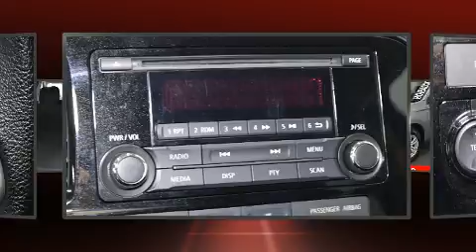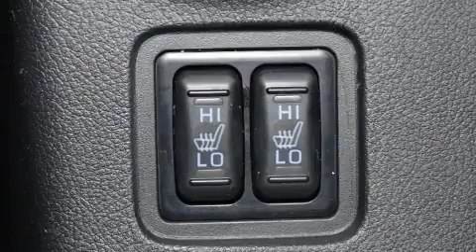2014 Mitsubishi Outlander in Charlemagne Qc, QC J5Z 0B5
Le Mitsubishi Outlander 2014. Gr��ce �� la souplesse de son moteur 4 cylindres de 2,4 litres, les passages de vitesses se font tout en douceur, vous serez aussi rassur�� par son syst��me du contr��le dynamique de la stabilit��. Mitsubishi a mis la priorit�� sur le confort et le style en incluant: l'ouverture automatique de la glace du conducteur, un compte-tours, un ordinateur de bord, un afficheur de la temp��rature ext��rieure, plaques de protection des ��l��ments m��caniques, galerie de toit, et plus. Le syst��me audio comporte un lecteur CD �� compatibilit�� MP3, commandes audio sur le volant, et 6 haut-parleurs qui enveloppent l'habitacle d'une ambiance sonore incomparable. Mitsubishi accorde la priorit�� �� la s��curit�� et la protection en incluant: coussins gonflables �� l'avant avec d��tecteur de poids du passager, coussins gonflables lat��raux �� l'avant, syst��me antipatinage, un syst��me antivol, et freins �� disque aux 4 roues avec antiblocage. Le dispositif d'assistance au freinage applique une pression suppl��mentaire sur les freins lorsqu'il d��tecte une situation d'urgence. Nos conseillers aux ventes sont tr��s comp��tents et pr��ts �� partager leurs connaissances. Nous vous aiderons �� trouver le bon v��hicule au prix qui respecte votre budget. Allez, venez effectuer un essai routier, cela pourrait vous aider �� d��cider!